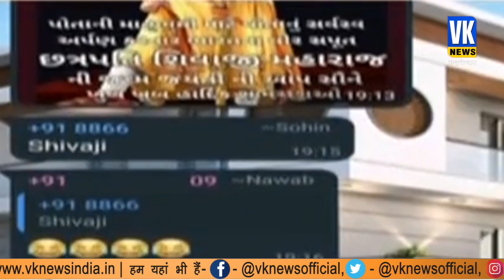हुसैन ने हिंदूओं को धमकाया, गणेश भगवान की तस्वीर भी तोड़ी